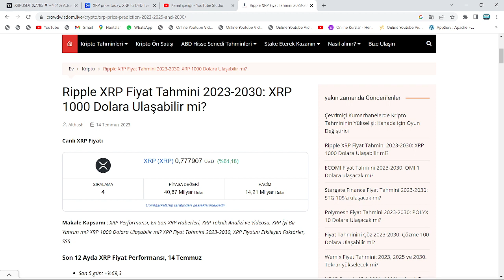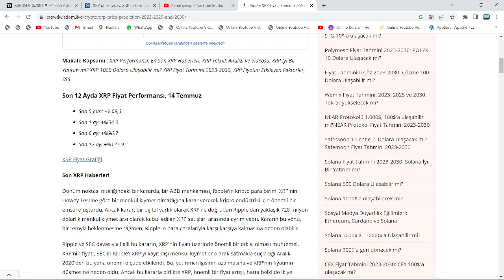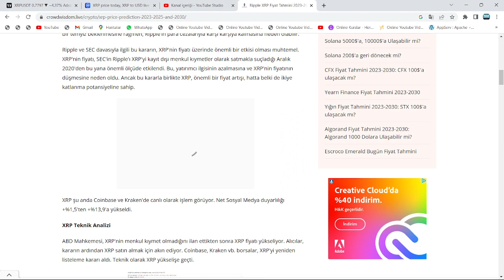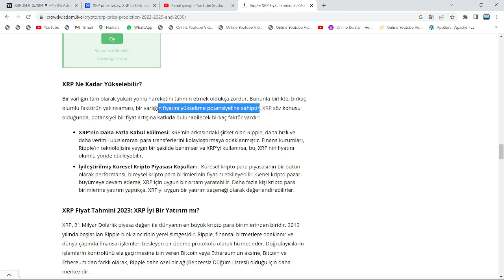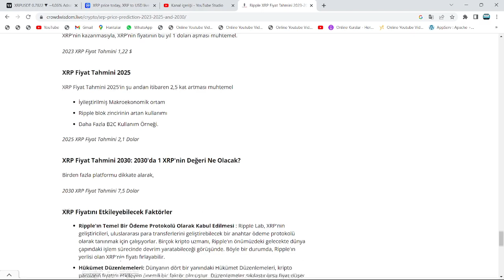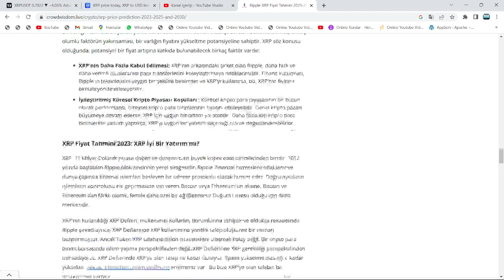YABANCI KAYNAK:"XRP COİN, BU TARİHTE 1000$ OLACAK!"🔥RİPPLE'IN, 2000X YÜKSELECEĞİNİ ŞİMDİDEN SÖYLEDİ🚀